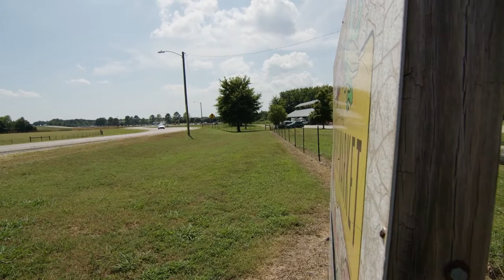PROMO | “Good Roots": Birdeye Farms and ASU Regional Farmers Market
Find out how teenage farmer and young entrepreneur Whit Smith — a fifth generation farmer at Birdeye Farms near Wynne, Arkansas — discovered his passion for organic farming in the next “Good Roots”! Plus, don’t miss host Lauren McCullough’s visit to the soon-to-expand ASU Regional Farmers Market.

See our October segment inside “Arkansas Week” this Friday, Oct. 8, starting at 7:30 p.m.

About "Good Roots"
Segments focus on the real stories of rural life, while addressing relevant topics like agriculture, health care, the economy, technology, policy and more. The segment airs the second Friday of each month during “Arkansas Week.”

Major funding for “Good Roots” is provided by Arkansas Farm Bureau..